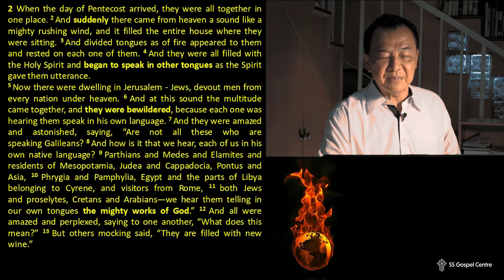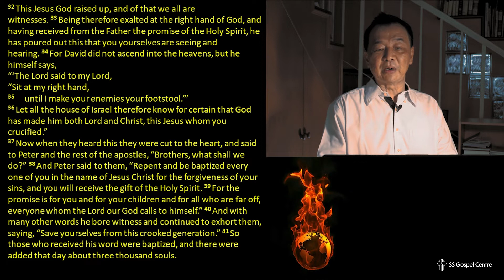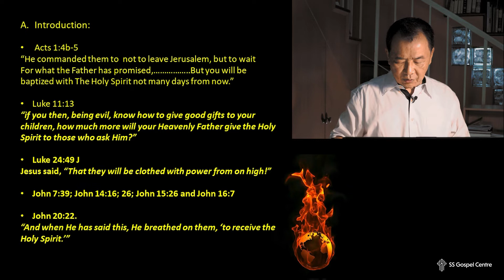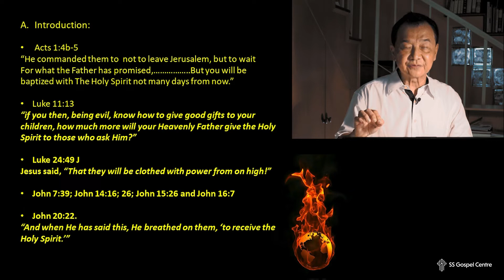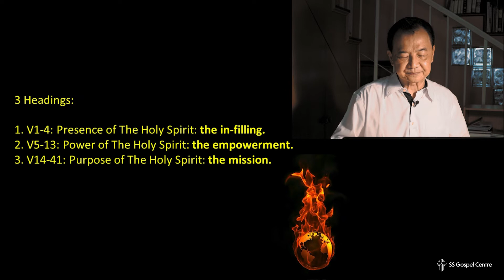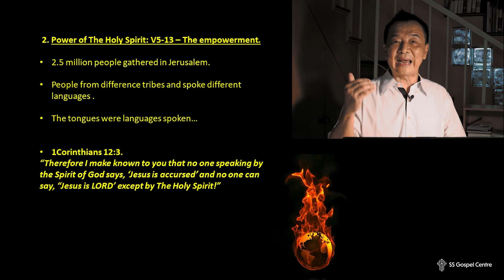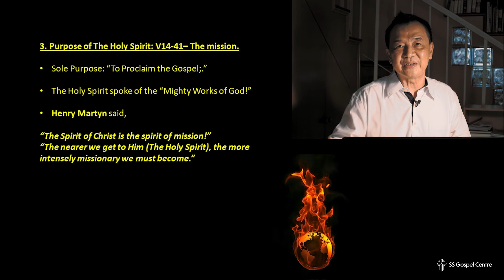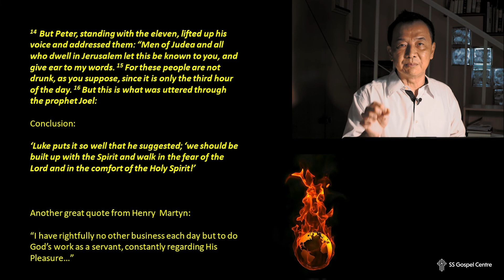Testimony & Sermon || The Holy Spirit fulfilling the Scripture - Aaron Tham || 31/5/20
If you are new, require Prayer, or have a testimony to share, kindly let us know by visiting
E-Tithing, "SS Gospel Centre A/C 5",
Public Bank 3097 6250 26
This is a pre-recorded Service.